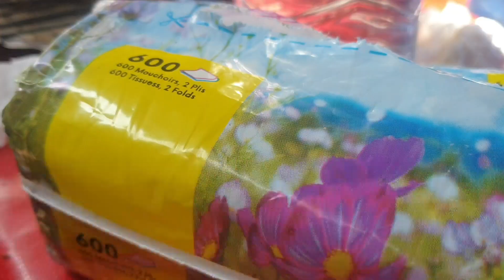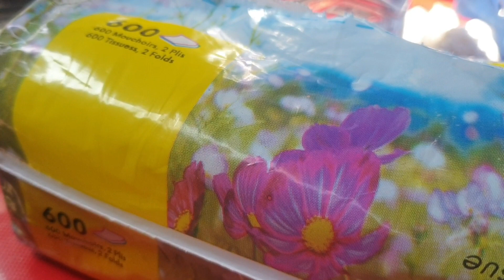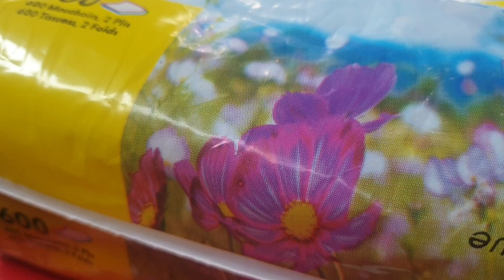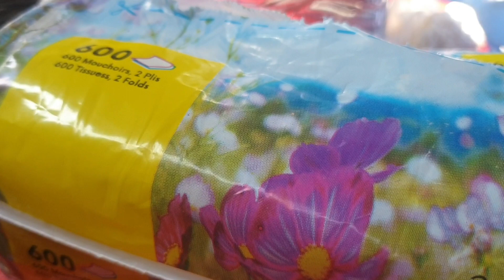خريجة مع عائلة تغدينا في سوق حد السوالم